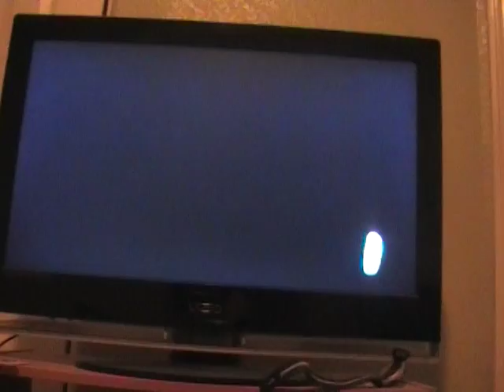Martino007's Uncharted 3: Drake's Deception part 5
Originally by Naughty Dog